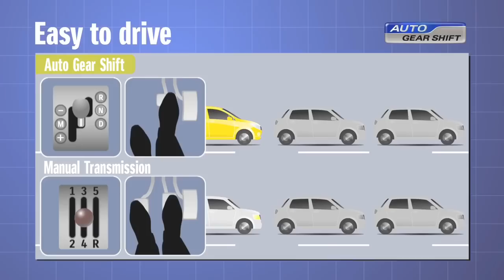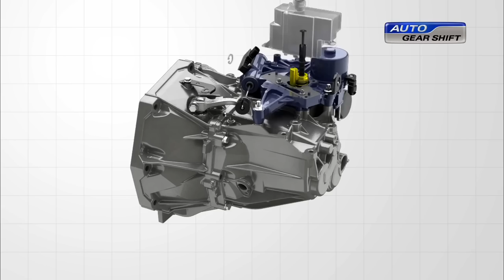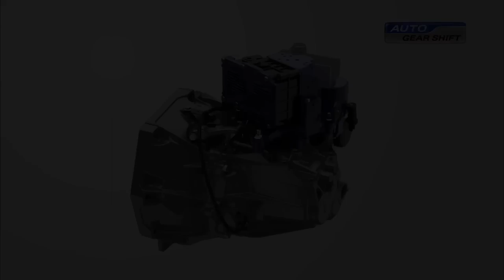Ternyata Ini Alasan Suzuki Mempertahankan Transmisi AMT Daripada Pakai CVT!!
Transmisi AMT versi Suzuki atau AGS ini memang telah cukup lama dikenalkan dan dipasarkan ke konsumen Suzuki di Asia, termasuk Indonesia
Namun, masih banyak pecinta Suzuki yang menyayangkan mengapa Suzuki tidak menggunakan CVT ketimbang AGS
sebenarnya apasih alasan utama Suzuki lebih mempertahankan AGS daripada CVT?